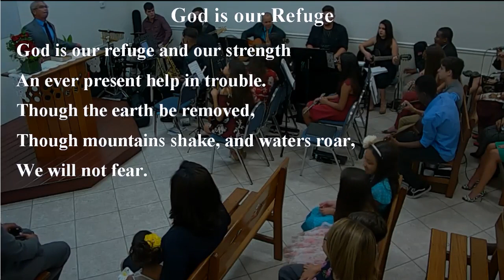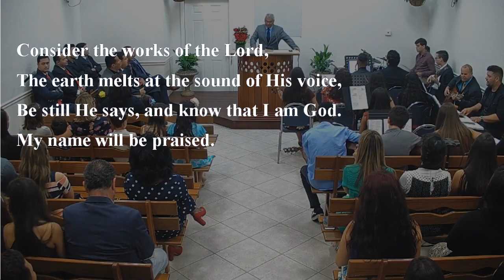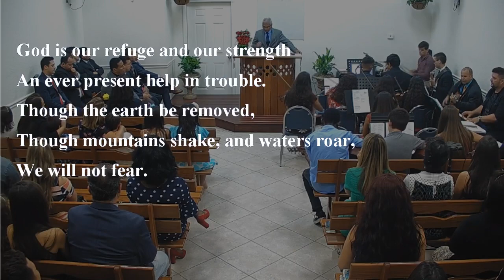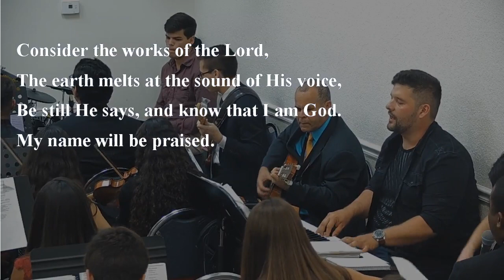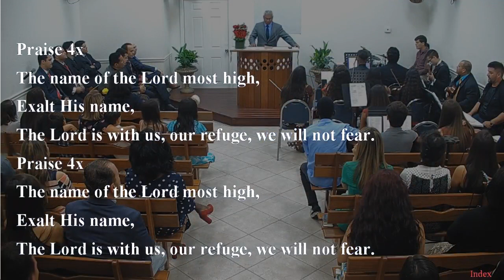GOD IS OUR REFUGE